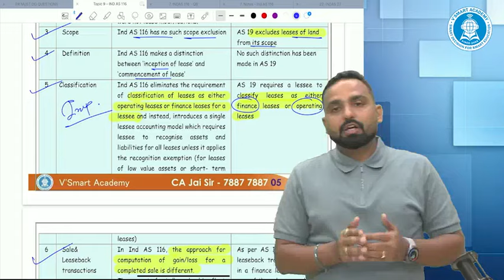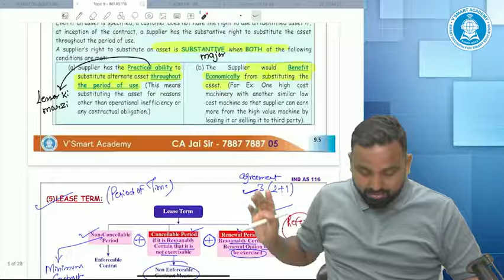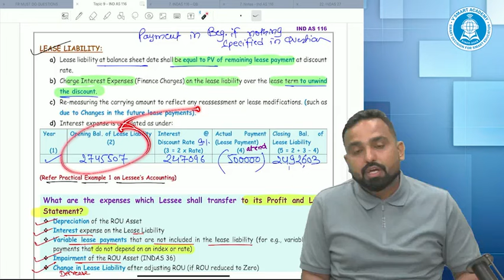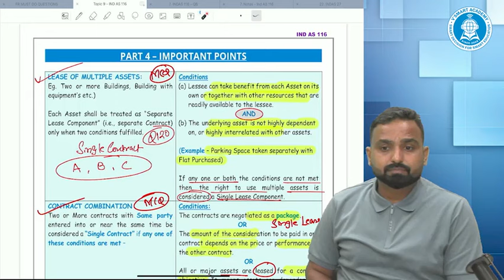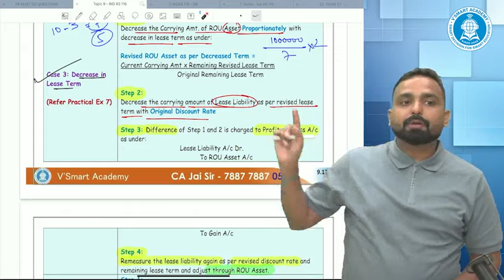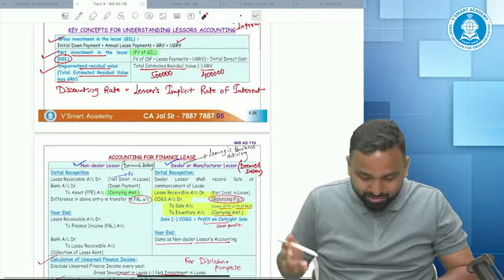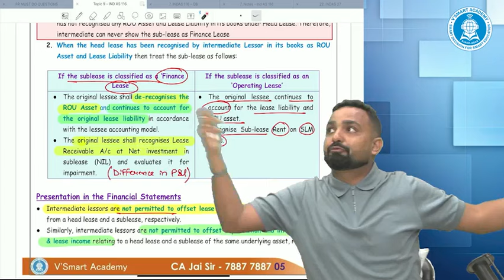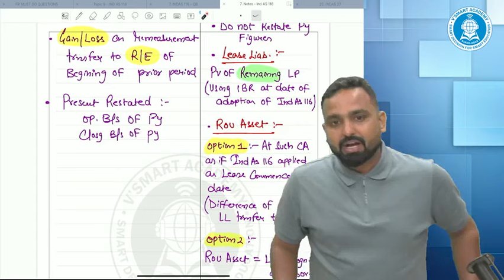IND AS 116 | LEASES | FULL REVISION | FROM NEW CONCETP BOOK | PDF IN DESCRIPTION | CA Jai Chawla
Download PDF & All Free Resources for Nov. 24